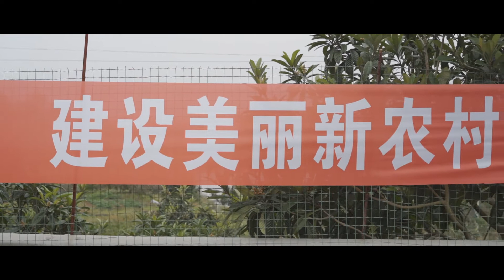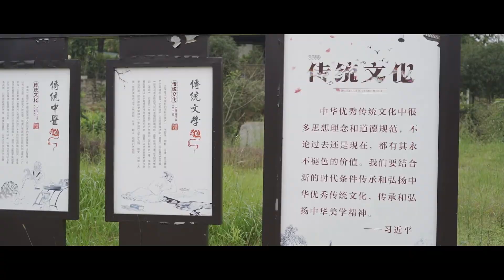蜕变——白玉村成长记徐婷婷，杨彬